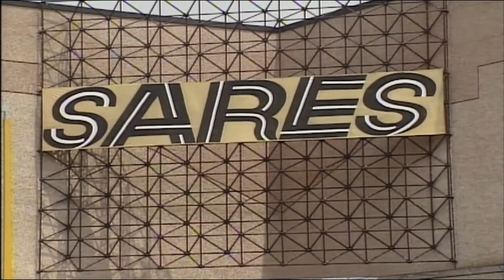Maria Cinta Yang Hilang Eps 4 pt2 (Sub Indo)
Episode 4 HD